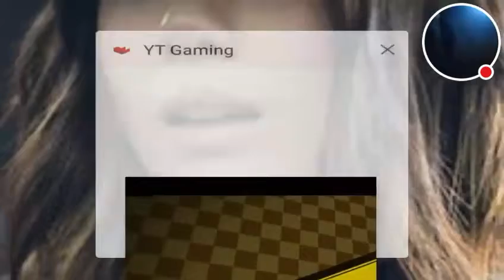My Spiritual Awakening Stream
Watch me play Spiritual Awakening!